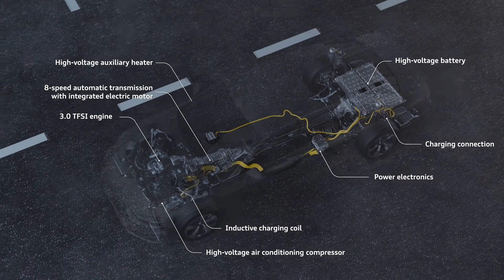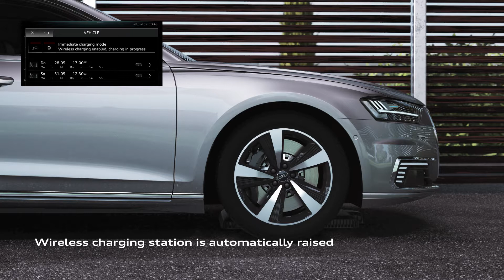Novi Audi A8. - Bežično punjenje